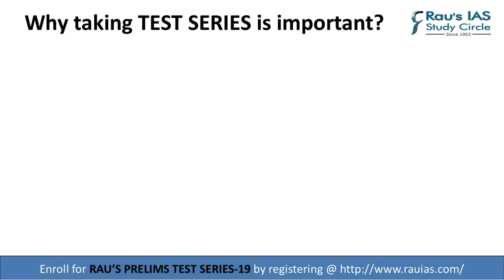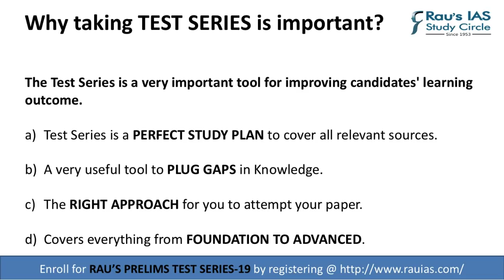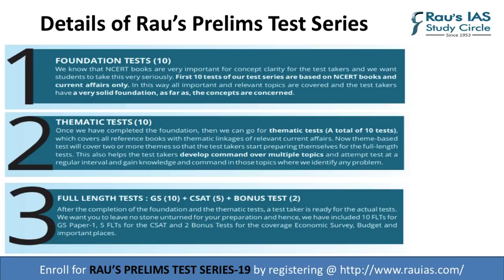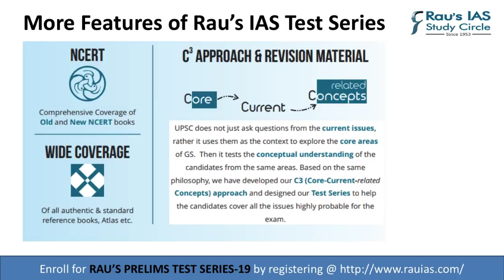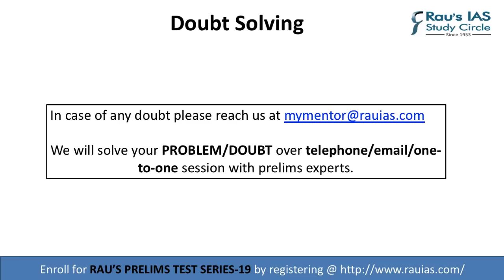Rau’s IAS Prelims Test series 2019 Intro Video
Rau's IAS Prelims Test Series 2019 is designed in an incremental approach for the preliminary exam 2019. The objective of the test series is to help the students how to convert knowledge from UPSC relevant sources to evaluation benchmark for testing. Solution of each question is designed to help the test takers to:
a) understand why the question has been selected for the test.
b) know the academic inputs required to answer the question &
c) learn the approach to answer the questions.

Rau’s IAS Prelims Test Series 2019 is divided into three sections:
a) Foundation Tests
b) Thematic Test and
c) Full Length Tests

Tests will comprehensively cover all relevant topics and current affairs from the UPSC prelims perspective. There will be 37 tests in the test series.
We believe that once you have attempted the test series and plugged the gaps in the knowledge, you shall be in a position to clear the prelims exam 2019 with ease.